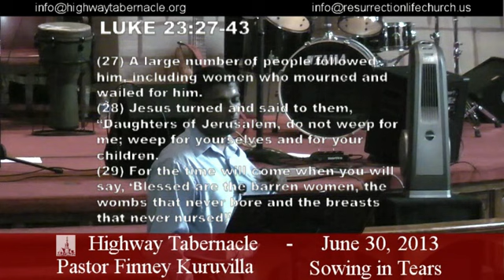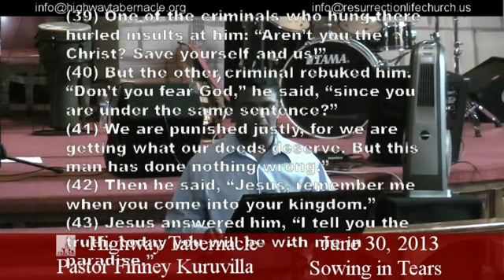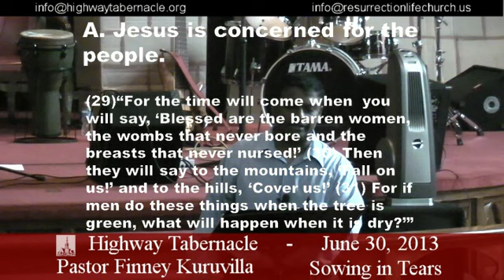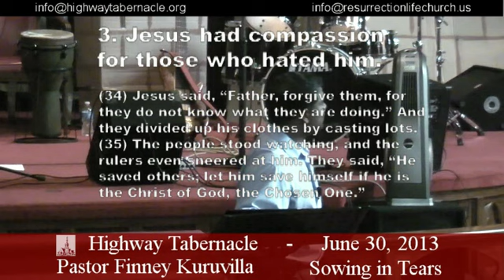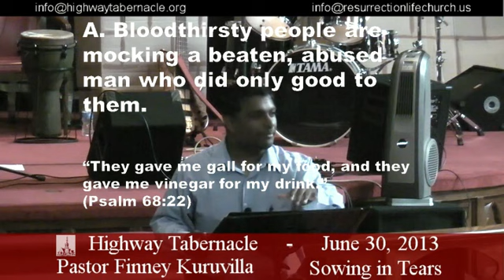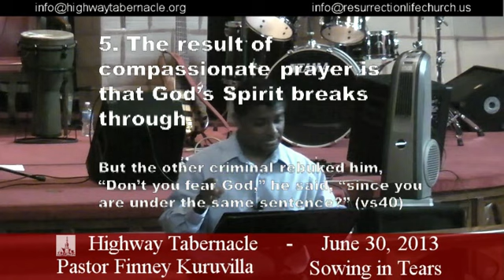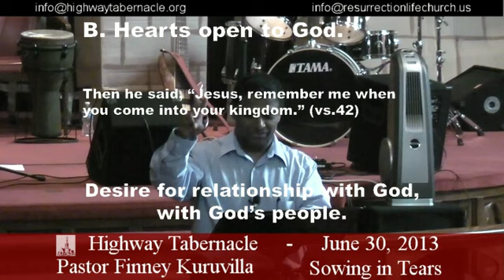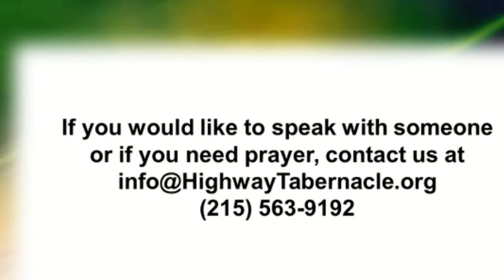Sermon, June 30, 2013: Sowing in Tears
Pastor Finney Kuruvilla
Luke 23:27-42